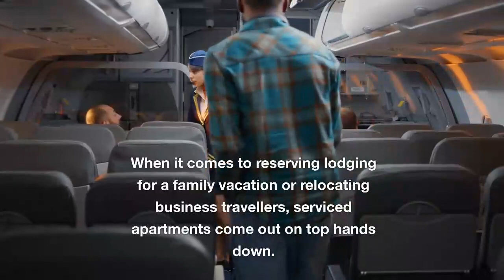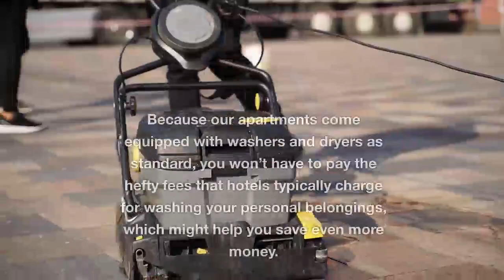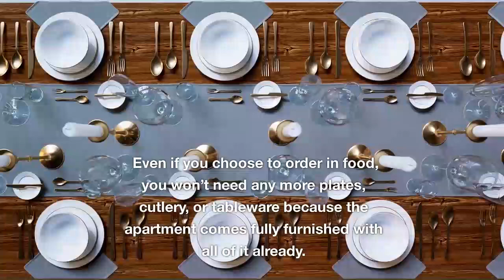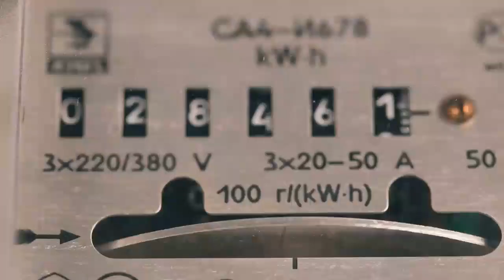Serviced Apartments vs. Hotels: Which is the Superior Accommodation Option?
In this highly informative video, we will dive into the debate of serviced apartments versus hotels and help you make an informed decision about your accommodation preferences. Whether you're planning a business trip, vacation, or long-term stay, choosing the right type of lodging is crucial for a comfortable and enjoyable experience.

Join us as we explore the key differences, advantages, and disadvantages of both serviced apartments and hotels. We'll analyze factors such as cost, amenities, flexibility, privacy, and overall convenience. By the end of this video, you'll have a clear understanding of which option aligns better with your specific needs and preferences.